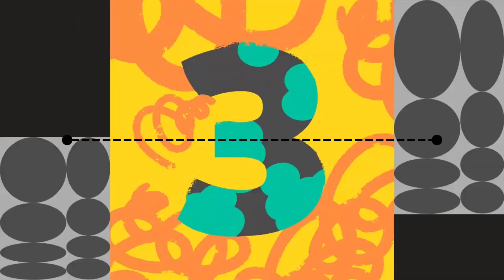Silent Partner - Space Walk (Premiere Countdown) (Canva) NEW 2021 LINE 3 START & END (CIRCLE 2) (..)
Silent Partner - Space Walk (Premiere Countdown) (Canva) NEW 2021 LINE 3 START & END (CIRCLE 2) (ROUND)